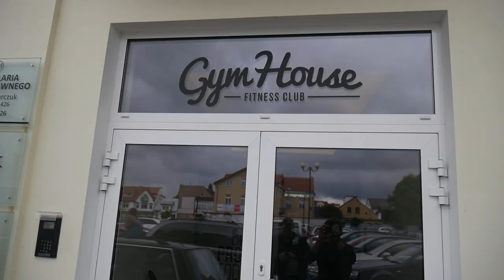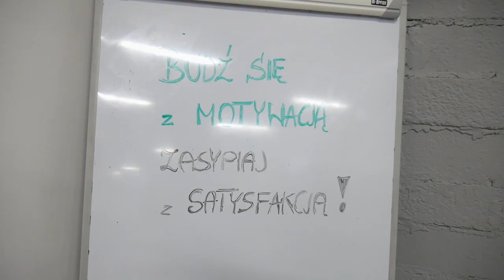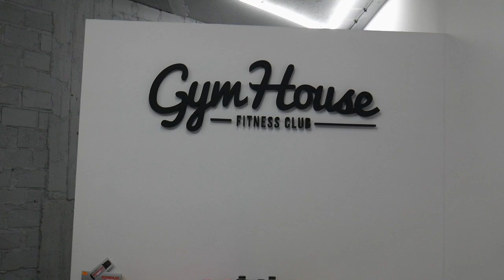MOJA MAMA MA PROFIL NA SYMPATII ?/RODZINNY VLOG |LUKA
*GRUPA NA FACEBOOKU: WIELCY LUDZIE